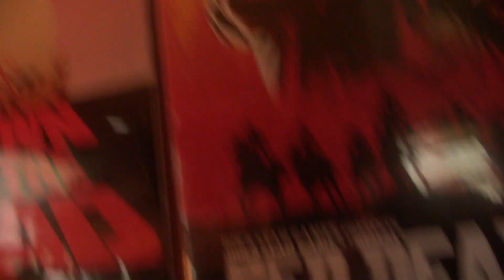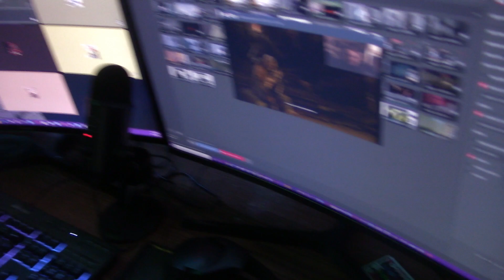New Setup I am back!